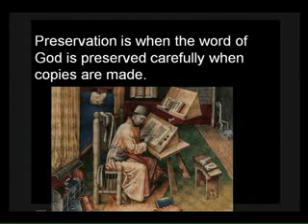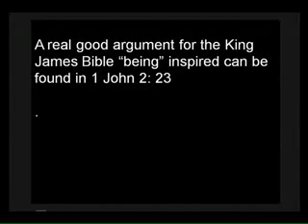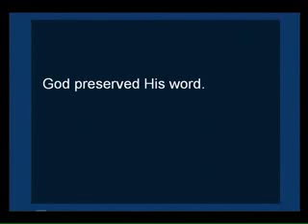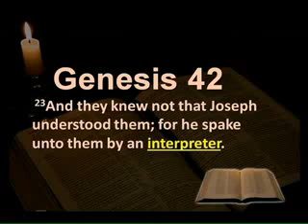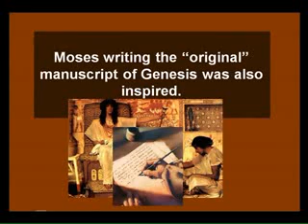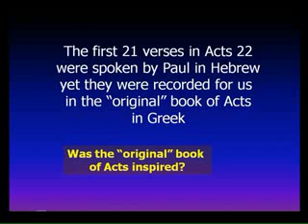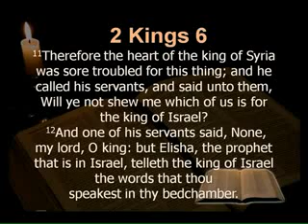Paging Dr. Luke Part13 Just A Translation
Part 13 of the DVD series "Differing Translations" Just a Translation?
Can a translation be better than the original?